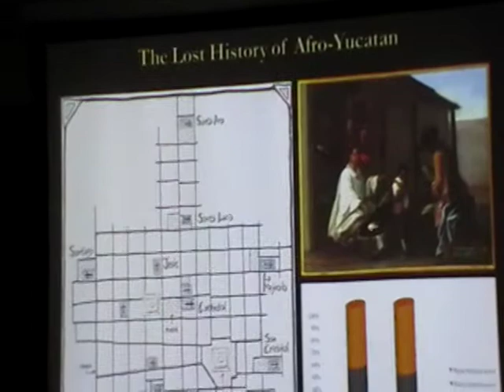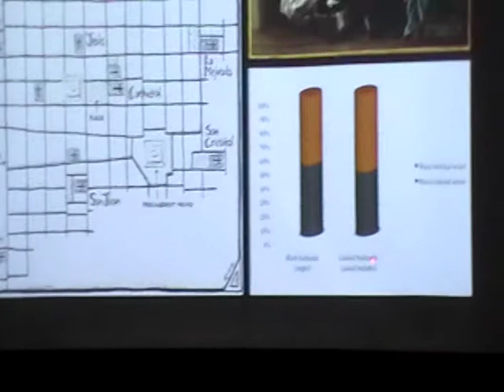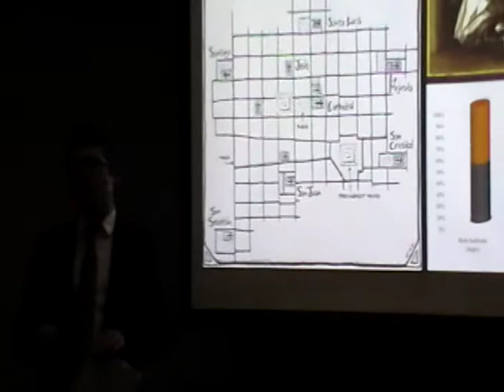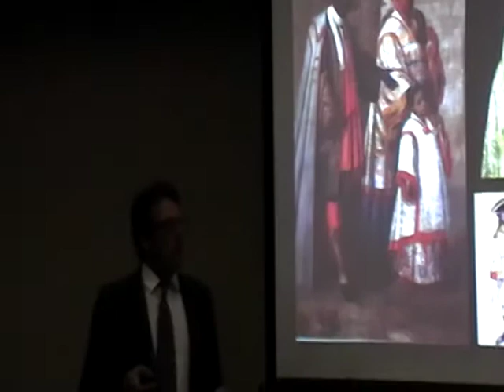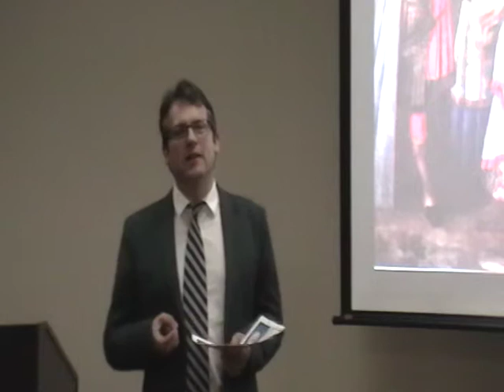Taft Lecture, Anthropology: Matthew Restall "Are the maya really afromaya? " 4/6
Dr. Matthew Restall
(Pennsylvania State University) Gives the talk:Are the Maya Really Afro-Maya?  (The Lost History of Afro-Yucatan)

Abstract: Professor Restall recently published The Black Middle, the first full-length study of black African slaves and other people of African descent in the Spanish colonial province of Yucatan.  Using Spanish and Maya-language documents from the 16th through 19th centuries, found in a dozen archives in four countries, Restall explores such topics as slavery and freedom, militia service and family life, bigamy and witchcraft, and the ways in which Afro-Yucatecans interacted with Mayas and Spaniards.  The book has profound implications for the study both of the African Diaspora and of the Maya since the Conquest.
Date of Lecture: April 29 2010